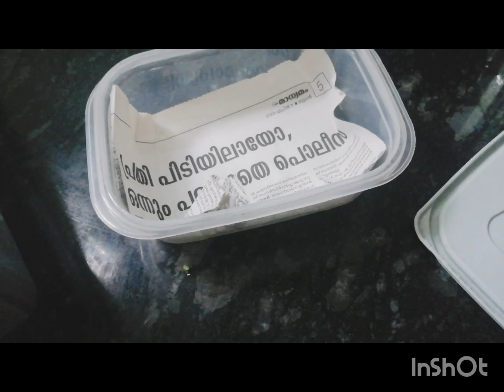ഇനി നിങ്ങൾക്കും അടുക്കളയിലെ റാണിയാകാം # useful kitchen tips@Najaa's World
useful kitchen tips#time saving ideas@Najaa's World